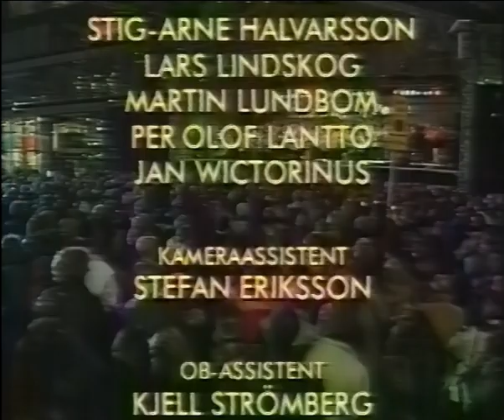One day of peace, SVT1 1994-11-05. (Rosa Parks, Cyndee Peters, Tommy Nilsson, Rickey Grundy)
The tape were in a sad condition.